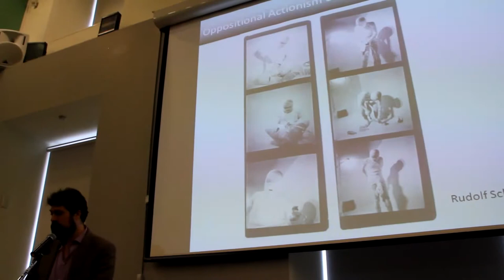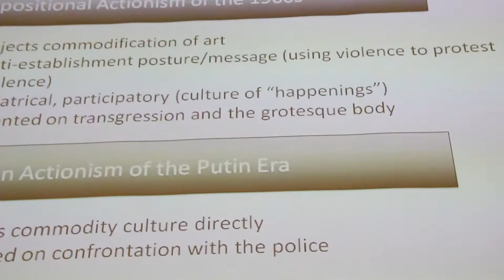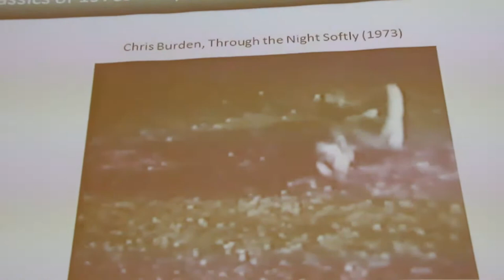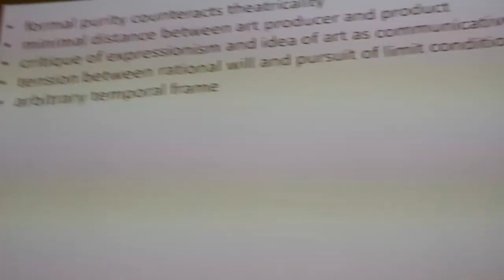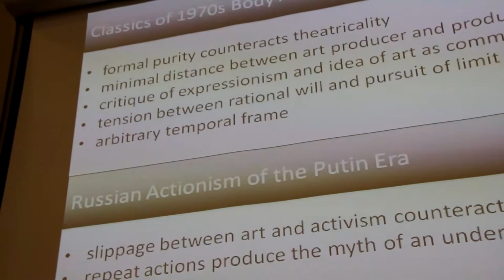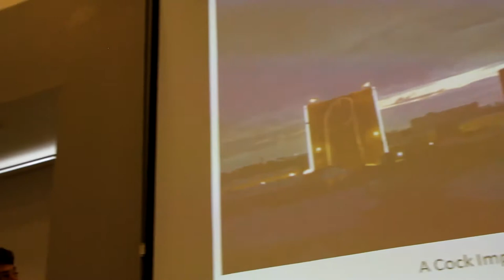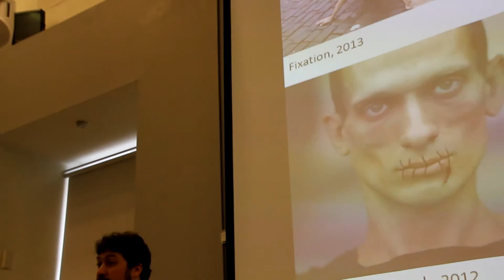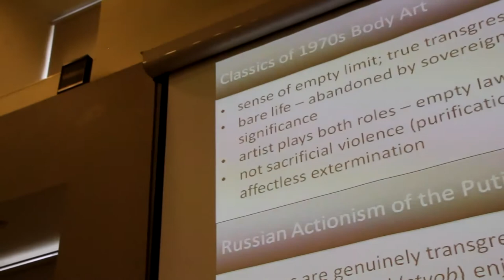Manifesta 10.Public Program. (eng) PANEL #3: ART AND ACTIVISM. Jonathan Platt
“Bare Life as Staged Enjoyment: Recent Russian Actionism”

Jonathan Platt at a conference on Political Violence and Militant Aesthetics after Socialism “No Radical Art Actions Will Help Here…” St.Petersburg, September 19, 2014.